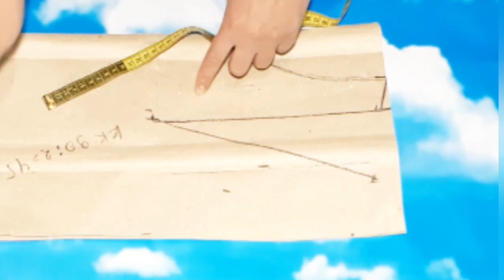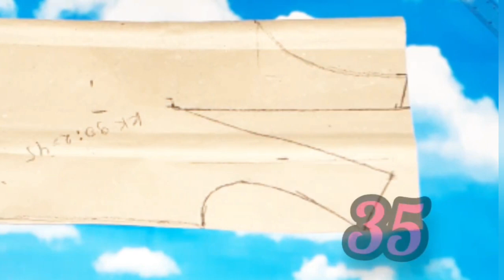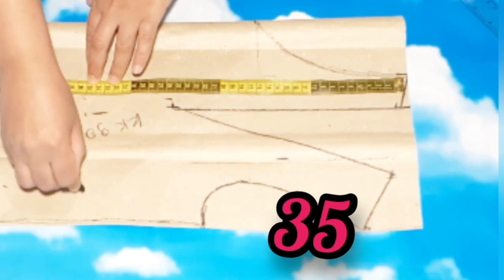FASONI ZAPAXLI 3-QATOR PARPARLI KO‘YLAK BICHAMIZ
TОJIK TILIDA KANAL OCHDIM "СТИЛИ_СИТОРА TJ" KIRIB OBUNA BÒLING🔔🔔😊😊🥰🥰 БА ЗАБОНИ ТОҶИКӢ КАНАЛИ ДУЗАНДАГИ КУШОДАМ. "СТИЛИ СИТОРА tj" ДАРОМАДА ОБУНА ШАВЕД, БО ЗАБОНИ ТОҶИКӢ ДУЗАНДАГИРО ЁД ГИРЕД 👇👇👇👇👇👇👇👇

 БУРРИДАНИ ҲАМИН КУРТАРО БО ЗАБОНИ ТОҶИКӢ БИНЕД